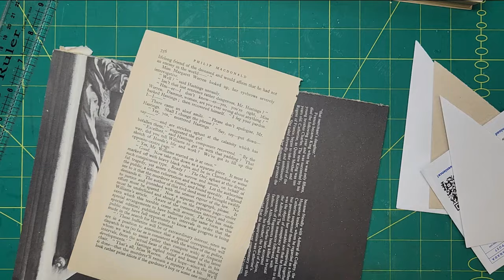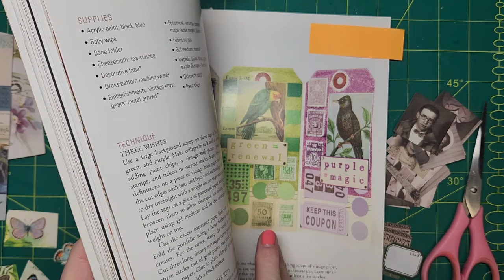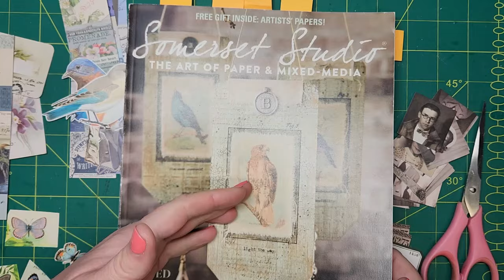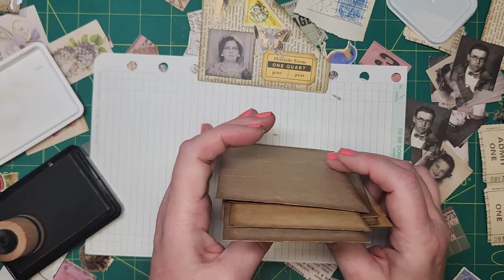TheBigBookofIdeas - Wrap-around Pockets from Envelopes - August 28, 2024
The wrap-around pockets were inspired by Rachel's @roxycreations679

The mono-colour flat-lay embellishment is inspired by Heather Patterson Riggs @heatherpattersonriggs275 on Instagram - from a feature in the July/August 2017 Somerset Studio magazine

My Instagram name is : @wishesandweeds